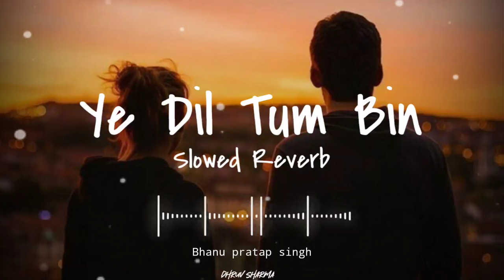Ye Dil Tum Bin Slowed Reverb Song • Bhanu Pratap Singh • Lo-fi Song • 🥀🎧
Please Use Headphones 🎧 for better Feel and more want's satisfaction ❣️😊
ᴅɪꜱᴄʟᴀɪᴍᴇʀ
ᴛʜᴇ ᴀᴜᴅɪᴏ ɪꜱ ɴᴏᴛ ᴏᴡɴᴇᴅ ʙʏ ᴏᴜʀꜱᴇʟᴠᴇꜱ. ᴛʜᴇ ᴄᴏᴘʏʀɪɢʜᴛ ᴄʀᴇᴅɪᴛ ɢᴏᴇꜱ ᴛᴏ ʀᴇꜱᴘᴇᴄᴛɪᴠᴇ ᴏᴡɴᴇʀꜱ . ɪꜰ ᴀɴʏ ᴘʀᴏʙʟᴇᴍ ᴘʟᴇᴀꜱᴇ ᴍᴇꜱꜱᴀɢᴇ ᴍᴇ ᴀɴᴅ ᴛʜᴇ ᴠɪᴅᴇᴏ  ᴡɪʟʟ ɪᴍᴍᴇᴅɪᴀᴛᴇʟʏ ʀᴇᴍᴏᴠᴇ.  ɴᴏ ɴᴇᴇᴅ ᴛᴏ ꜱᴇɴᴅ ᴀ ꜱᴛʀɪᴋ!!!